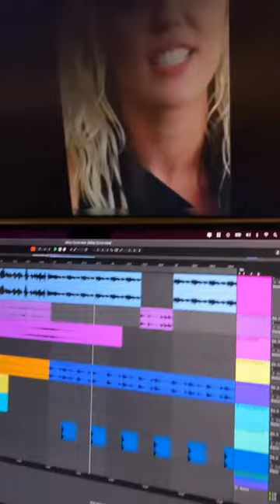Miley Cyrus, the Robot